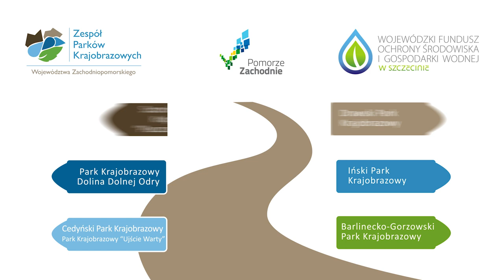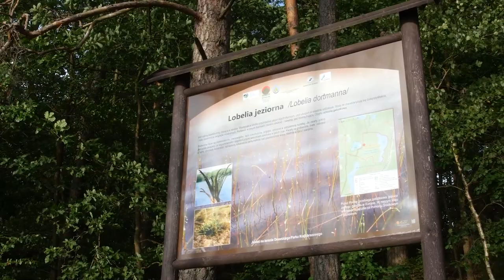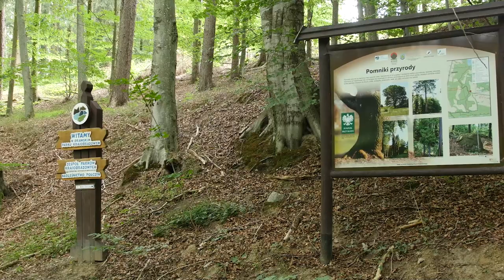Drawski Park Krajobrazowy krajobraz i przyroda